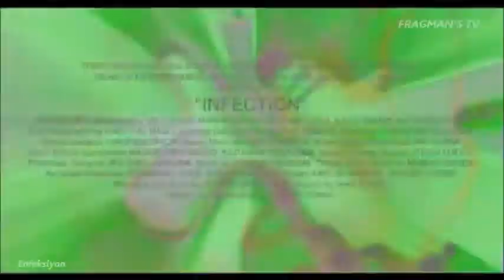Enfeksiyon (Infection) / Korku Virüs Filmi Fragmanı - fragmanstv.com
Bir grup doktor ve hemşire iflasın eşiğine gelmiş bir hastanede sıkıntı içinde çalışmaktadır. Dr. Uozumi ve ekibi, Dr. Akiba ve ekibiyle acil serviste nöbet değişimi yaptıkları sırada yanmış bir hastaya yanlış bir madde enjekte ederler ve hasta ölür..

Orijinal İsmi: Infection
Vizyon Tarihi: 15 Mart 2006
Süre: 98dk
Tür: Dram , Korku
Yönetmen: Masayuki Ochiai
Senarist: Masayuki Ochiai , Ryoichi Kimizuka
Yapımı: 2004 - Japonya